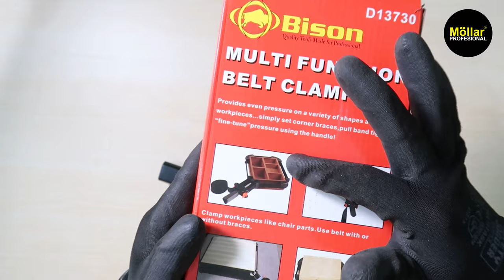REVIEW & TEST BISON BELT CLAMP STRAP ALAT PENJEPIT TALI SABUK SERBAGUNA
Di video ini kami melakukan review produk BISON D13730 Klem Tali Sabuk 6 Meter Jig Corner Clamp Belt Band Strap. Kami membahas setiap fungsi fitur produk, kelengkapan ukuran produk, serta demo produk untuk menjepit beberapa jenis barang. Silahkan tonton video kami terlebih dahulu sebelum membeli produk.

Video baru setiap hari Selasa dan Jumat.